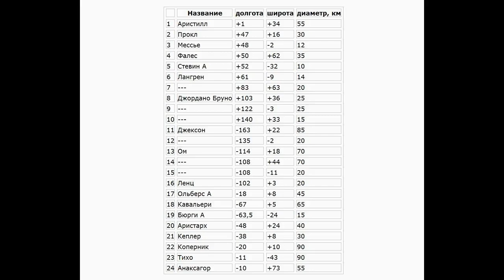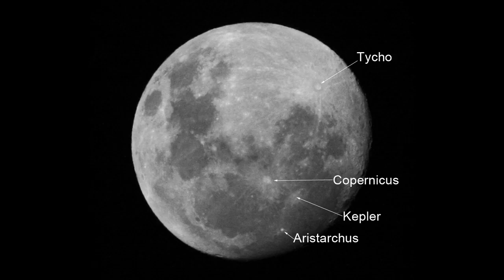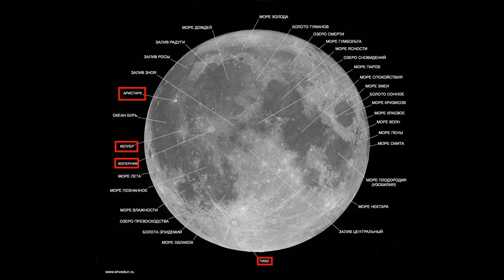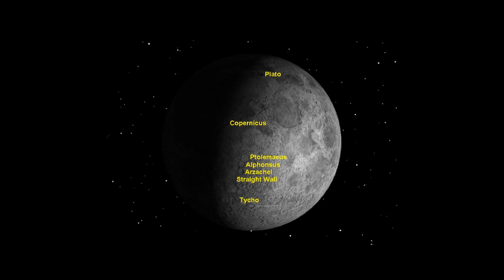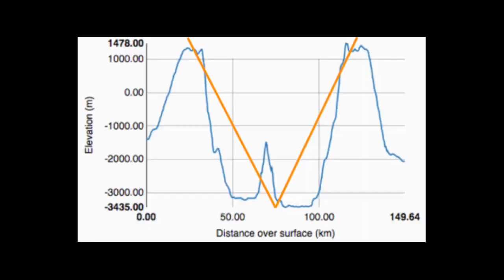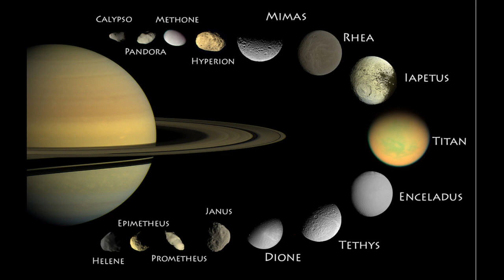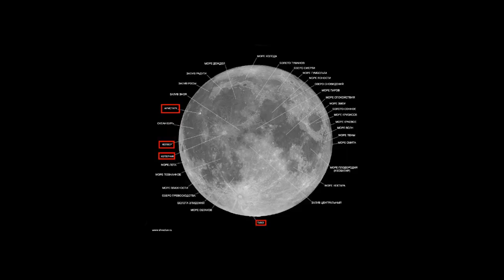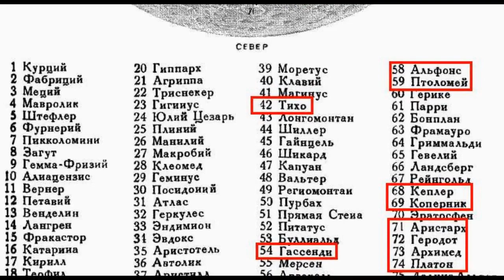КП 68 Новый подход к эфиру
14 сентября 2007 года Японским агентством аэродинамических исследований был запущен аппарат Кагуя. В 2009 году американцы запустили Лунный орбитальный зонд LRO. Кадрами, сделанными этими аппаратами, пользуется сегодня весь мир; и я, конечно тоже.

При сканировании лунной поверхности аппарат Кагуя, в частности, берет пробу газов, выделившихся из тела Луны. Нас, однако, не будет интересовать сейчас химический состав, хотя сам по себе факт выделения газа говорит о многом — о существовании внутри Луны неиссякаемого источника тепловой энергии и производства вещества — пусть в самой его простейшей форме — в виде молекул водорода.

То, что большинство кратеров вулканического происхождения, сегодня, кажется, не сомневается никто. Как показал японский аппарат Кагуя, в далеком прошлом из жерла, находящегося в центре кратера, вытекала магма. Условия формирования морфологии кратеров повсюду примерно одинаковые. Теперь их нужно только как следует смоделировать на компьютерах. Впрочем, эту работу японцы, возможно, уже сделали. Так что на сегодняшний день данная проблема, волновавшая астрономов в течение нескольких столетий, уже решена.

Любое тело Солнечной системы и, вообще, Вселенной, является заводом по производству вещества. Таким образом, есть мировая среда, из которой конденсируется материя в форме газовых струй, жидкой магмы или восходящих из центра космического тела к его периферии огромных раскаленных глыб. Формы превращения энергии эфира могут быть самыми разнообразными — всё зависит от местных условий, от долгой предыстории и одновременно от конкретных физических процессов, произошедших в данный текущий момент.

Если смотреть на красную планету в телескоп, можно увидеть, что вся ее поверхность усеяна кратерами. До сих пор считается, что большинство из них ударного происхождения. Однако снимки поверхности Марса убеждают нас, что это не так. В общем, если смотреть издали, марсианский ландшафт напоминает лунный, особенно, это касается внешнего вида кратеров.

В Интернете выложен ролик, посвященный эволюции Луны. Фильм демонстрирует, что сегодняшний взгляд на историю существования нашего естественного спутника придумали не члены Комиссия Круглякова - Гинзбурга по борьбе с лженаукой. Очевидно, они опирались на традиционные представления, сложившиеся в астрономии лет 200 назад, когда через телескопы можно было разглядеть кратеры. Тогда большинство астрономов стало придерживаться мнения, будто кратеры возникли в результате падения метеоритов на поверхность Луны.

С момент зарождения Солнечной системы хаоса было больше, значит, и падения метеоритов происходило чаще. В наши дни система стабилизировалась, хаоса стало меньше, значит, и метеоритов на Луну и другие объекты стало выпадать поменьше.

Теорию Большого взрыва, которая рассказывает нам, будто весь мир произошел из сингулярной точки, не имеющей массы, существующей вне пространства и времени, ошибочная. Мир устроен иначе. Существует мировая среда, не ограниченная в пространстве и времени. Периодически, в различных местах Вселенной прорываются космические струи, которые приобретают самые разнообразные вещественные формы.